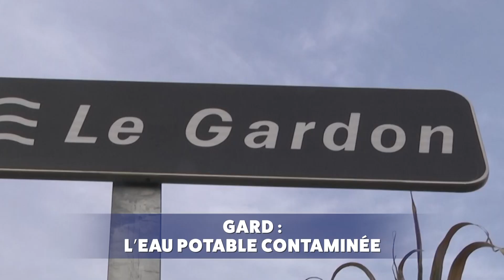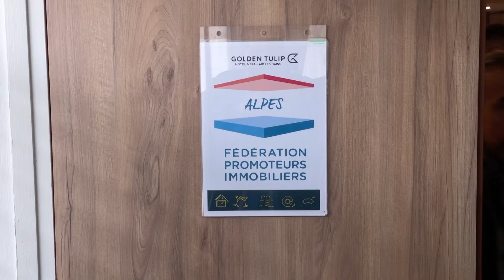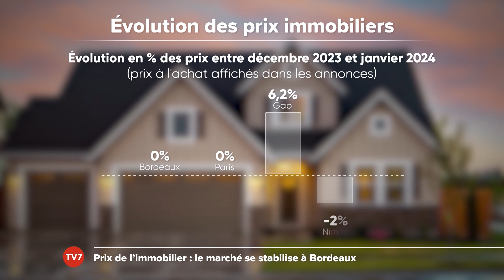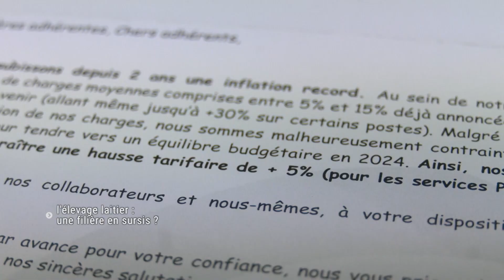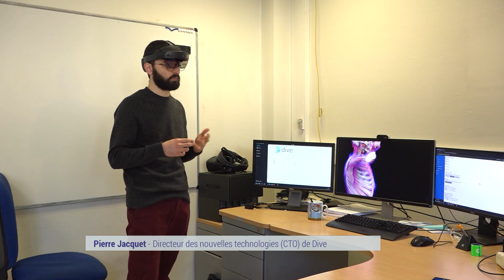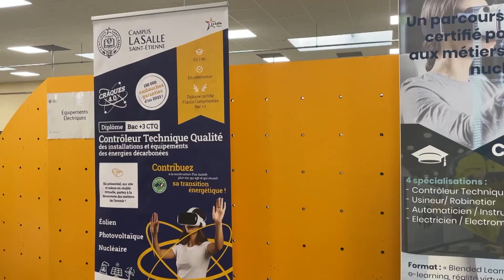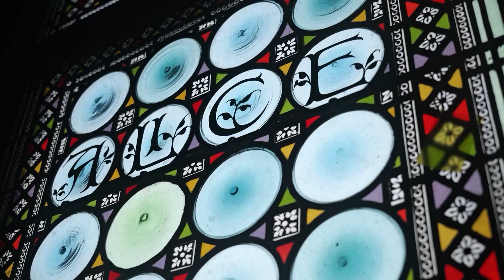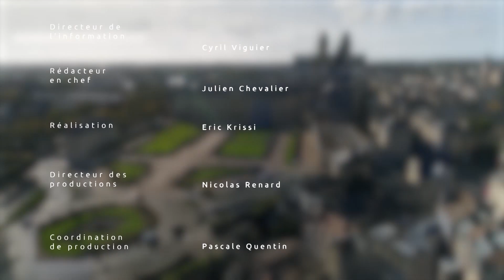Le Grand J.T. des Territoires du 17 février 2024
Retrouvez, chaque semaine, le Grand JT des Territoires, de Cyril Viguier, diffusé sur TV5 Monde, en partenariat avec France-Antilles et France-Guyane.